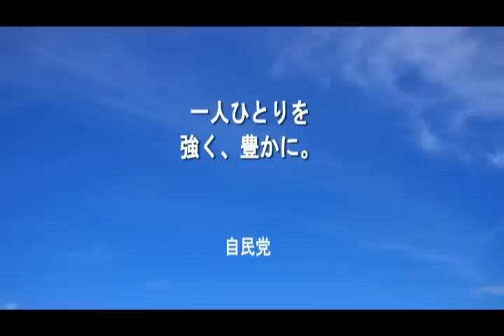【韓国大統領が竹島に上陸（抗議声明）など】谷垣禎一総裁（2012.08.10）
韓国の大統領が竹島に上陸したことについて、前代未聞の暴挙、抗議するとの声明を発表させていただきました。また民主党政権の国家観、外交の基本姿勢のなさが原因だともコメントさせていただいています。